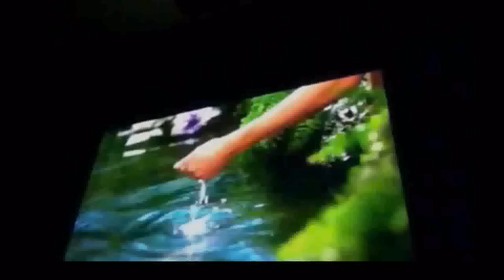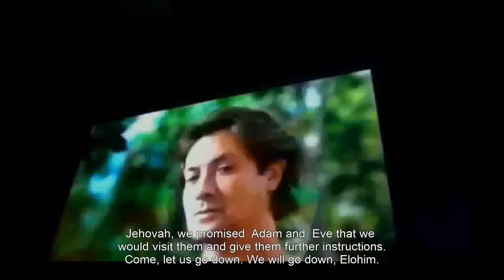21:30 25:02 Eve convinces Adam. Aprons & Other Worlds.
What is that apron? It is an emblem of my power and priesthood.